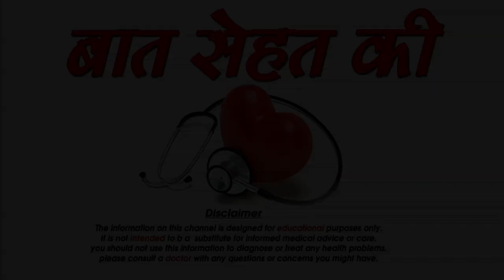गर्भावस्था में आम का सेवन करना चाहिए या नहीं -Should mango eat in pregnancy or not